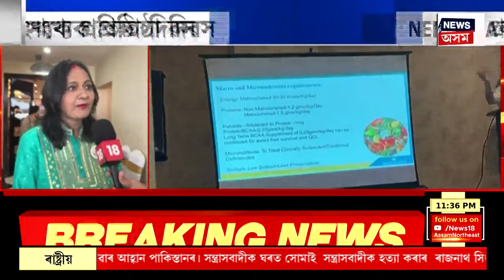Final report | আগফালে অনশন, পিছফালে বৰভোজ আপৰ অনশন কৰাৰ নামত মাছে, মঙহে দকচি খালে আপৰ কৰ্মীয়ে।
0:00 Intro
01:04 Northeast Nutrition and Dietetics Association চমুকৈ NENDAৰ প্ৰতিষ্ঠা দিৱস